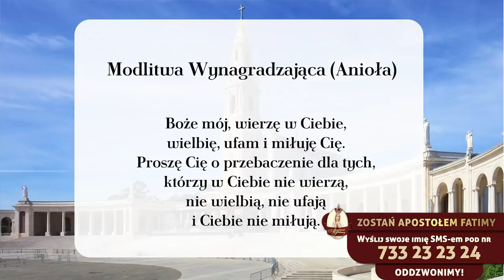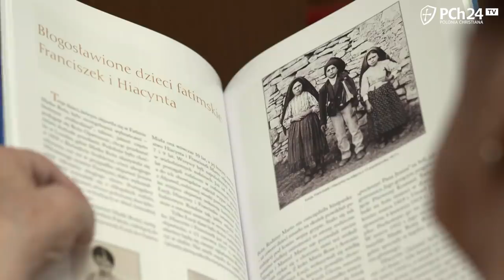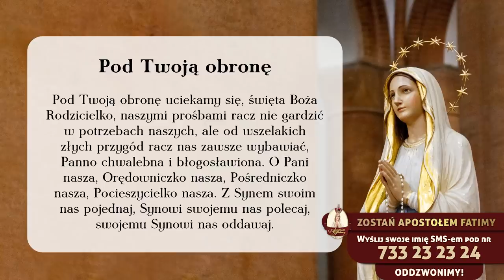KS. PIOTR GLAS. OCZYSZCZENIE już trwa! Co robić, by zachować wierność? || Program fatimski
Arkadiusz Stelmach i ks. Piotr Glas byli gośćmi Marcina Austyna w specjalnym Programie Fatimskim z okazji 105. rocznicy objawień w Fatimie.

Wspieraj nasz kanał przekazując darowiznę na stronie!

0:00:00 - 0:52:49 rozmowa z Arkadiuszem Stelmachem
0:52:49 - 1:41:33 rozmowa z ks. Piotrem Glasem